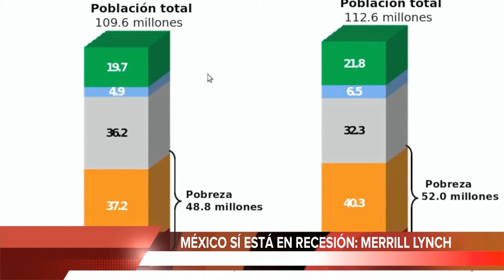MÉXICO SÍ ESTÁ EN RECESIÓN: MERRILL LYNCH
CONTENIDO:

- VERACRUZ, EN LOS PRIMEROS LUGARES CON CÁNCER
- CONGRESO DE NUEVO LEÓN AVALA LEY ANTI ABORTO
- A JACINTA LO QUE MÁS LE INTERESABA ERA REPARAR SU IMAGEN FRENTE A LA COMUNIDAD: MAGISTRADO
- HOMBRES QUE MIRAN MUCHA PORNOGRAFÍA PODRÍAN TENER MENOS MATERIA GRIS: ESTUDIO